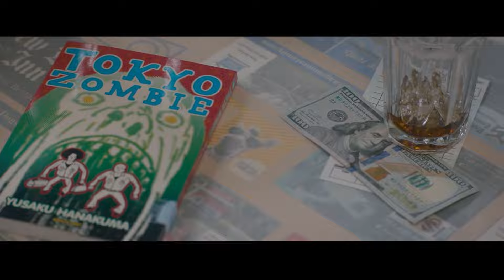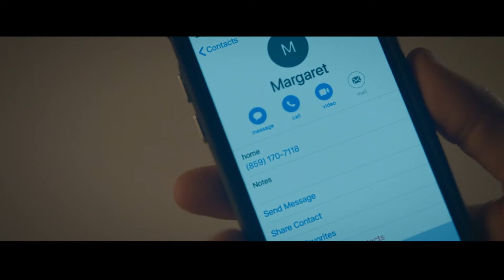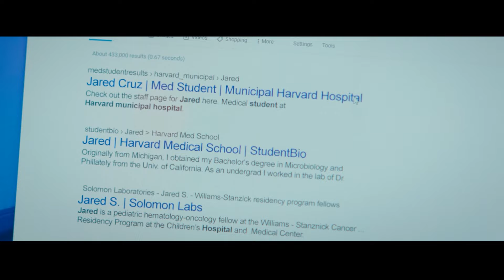Chłopak Wpada w Pułapkę Pętli Czasowej i Spędza Dni na Próbach Imponowania Dziewczynom